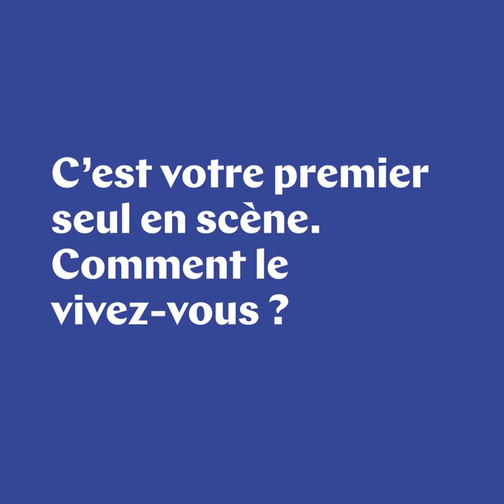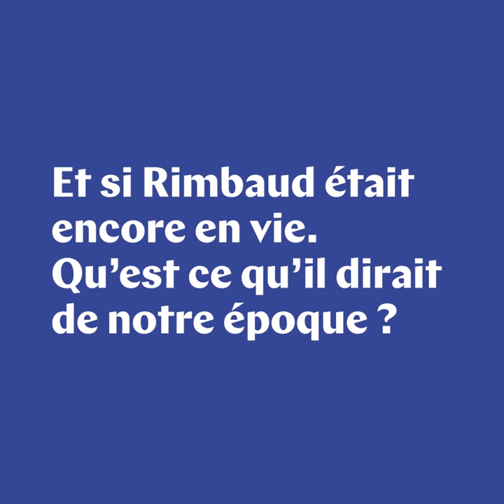En Scène ! Avec Jean-Pierre Darroussin et Jena-Michel Djian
Rencontre avec le comédien Jean-Pierre Darroussin et l'auteur Jean-Michel Djian, lors de leur venue au Liberté pour le spectacle Rimbaud en feu du 5 au 9 janvier 2022